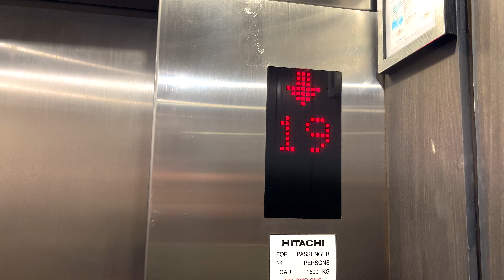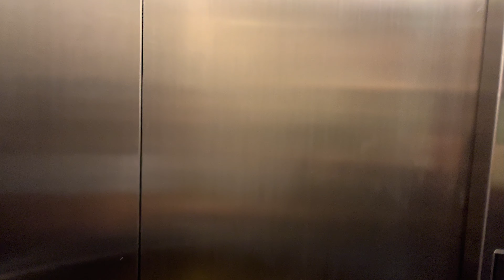Bye Manila 👋 ➜ Dubai | POV 4K 60fps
Recorded on GOPRO HERO 8 + iPhone 13 MINI + DJI Mavic MINI 1

MY RULES
1. Videos are a memories of what I was doing at the time
2. I'm not filming secret and personal situations
3. I don't intentionally film other people's faces
4. I'm human, I make mistakes sometimes too